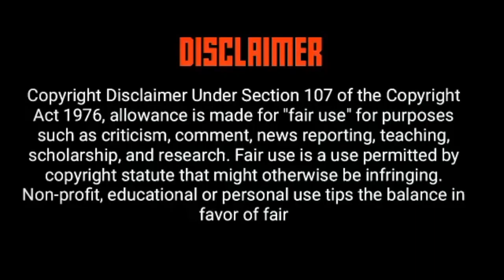Umlando MAKHANYA | Imvelaphi yabakwaMakhanya | Makhanya Clan History